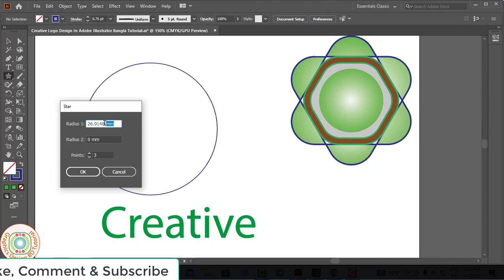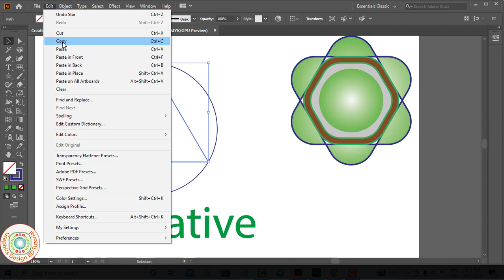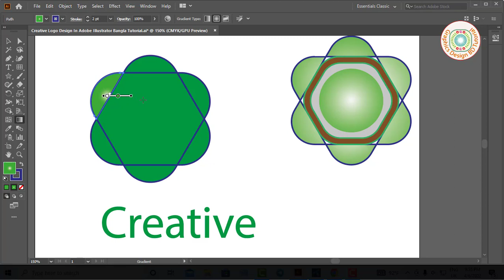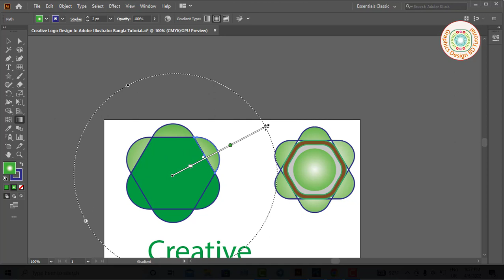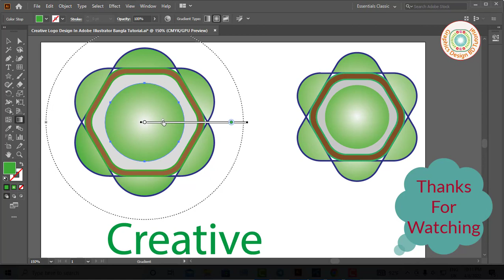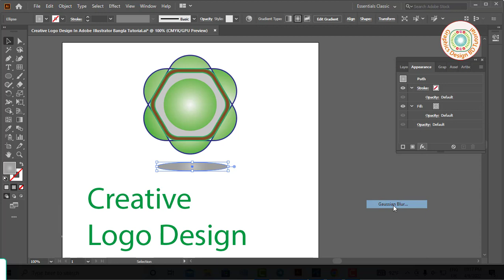Creative Logo Design Illustrator Tutorial | How To Make Creative Logo Design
Welcome to Graphics Design BD Tutorial. I am Mohsin. Today I Presented You New Learning Video Name Of Creative Logo Design In Adobe Illustrator Bangla Tutorial. This Tutorial Use In Adobe Illustrator(Ai) Software. I Hope My All Video Is Helpful For Your Learn Of Graphics Design. So Friends I Expected You will Be Always Successful if Show my Video First To Last.

Thanks